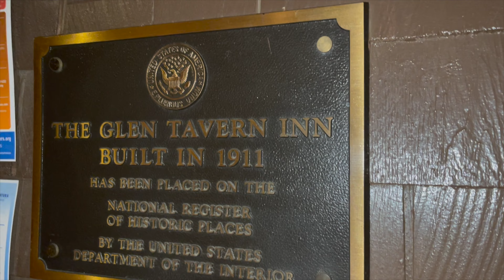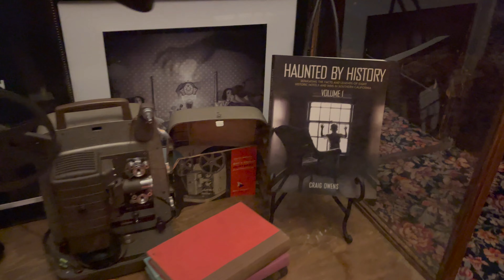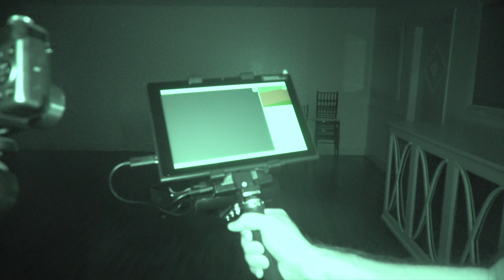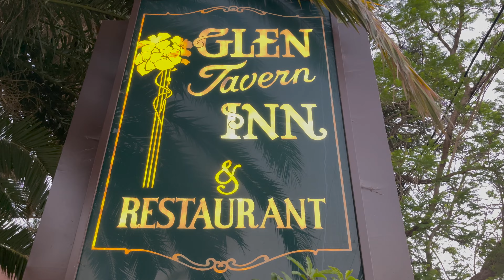We experienced Poltergeist activity inside room 307 | Glen Tavern Inn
We travel to Santa Paula , California to spend the night inside one of the most haunted rooms at The Glen Tavern Inn... Room 307. The room is known for being haunted by a lady of the night that was beheaded by one of her clients. Her head was found inside the closet. We also got full access to the banquet room. We'll never forget what we experienced inside room 307..it scared the hell out of us to the point where we almost left the hotel!!